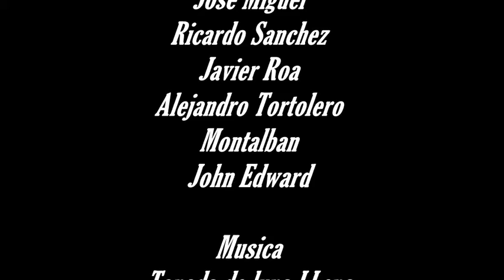A LO CRIOLLO SKATEBOARDING!!! VOL 5